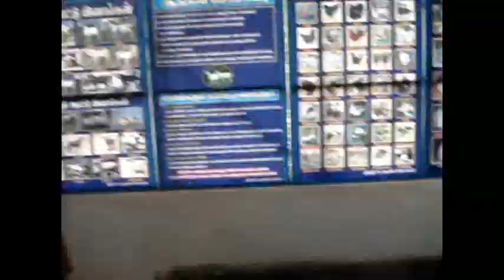வெற்றி பெற, வெற்றி பெற்ற முன்னோடி விவசாயின் ஆலோசனைகள் /Farmers Training